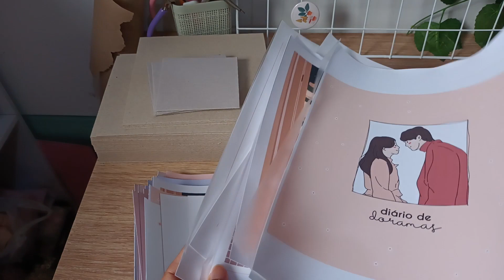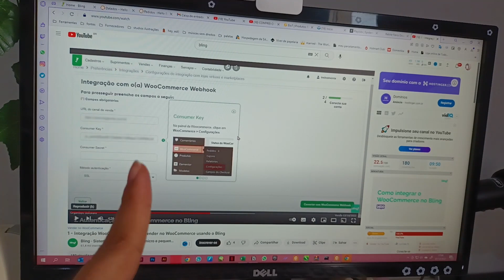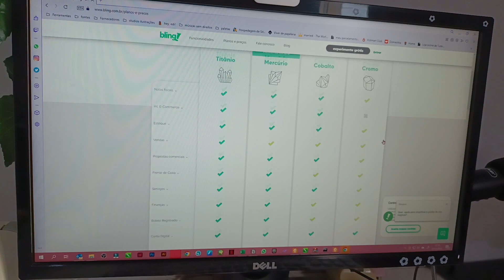studio vlog #30 🎄✨Rotina de produção de pedidos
Hello, pessoal. Nesse vídeo mostro um pouquinho da correria na produção dos pedidos de encadernação da semana.

❀Perguntas Frequentes
~Quais as minhas impressoras? Canon G3110 e Canon G3111
~Quais as minhas guilhotinas? Guilhotina Facão lassane 30 cm e Guilhotina Semi-industrial A4 Guilhotec
~Qual a minha máquina de corte? Silhouette Portrait 1
~Qual meu computador? Desktop com as seguintes configurações:
✔ Processador AMD Athlon 3000G
✔ Placa Mãe Asus Prime A320M-K BR AM4 DDR4
✔ Memoria Gamer Rise Mode Diamond DDR4 16 GB
✔ SSD Adata SU630, 240GB
✔ HD 1 TB Toshiba
✔ Monitor de 21 polegadas
✔ Computador comprado na  @ITX Gamer
~Qual papel utilizo para fazer as capas dos produtos? Papel fotográfico matte 108 gramas

~Qual o tamanho das caixas que uso para embalagem? 18x23x4(magnani embalagens) e 26x19x6 cm(net embalagens)